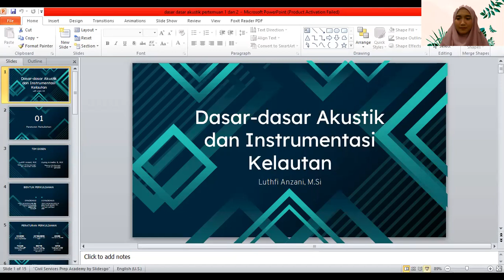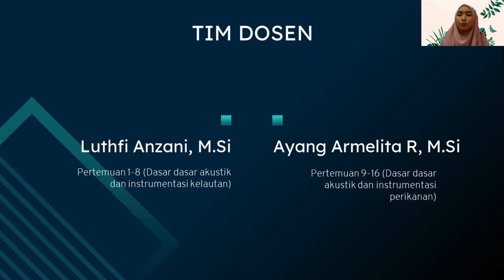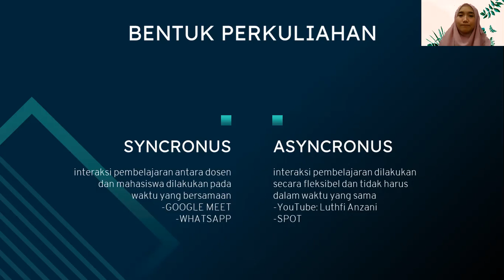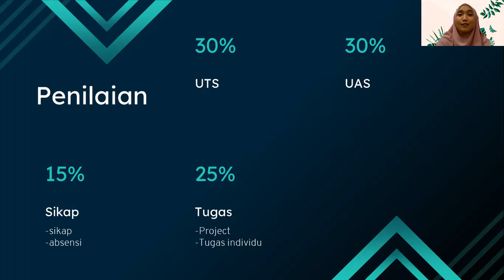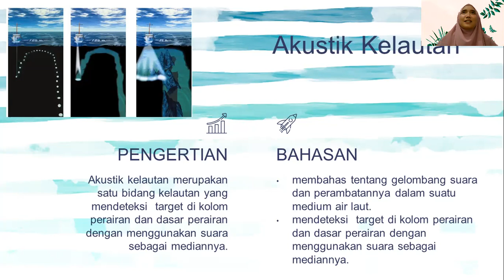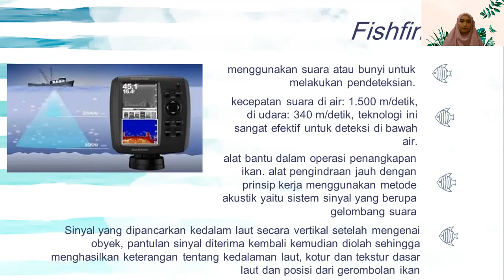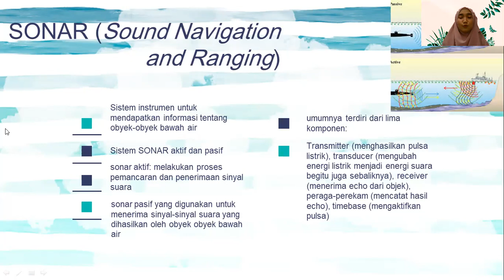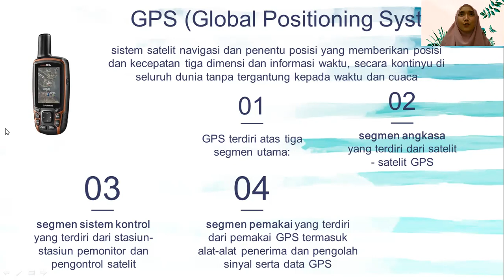Dasar dasar akustik dan instrumentasi kelautan pertemuan 1 dan 2